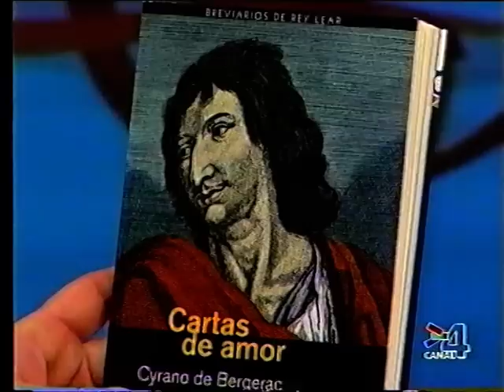Cristina Camell habla con David Felipe Arranz de Cyrano de Bergerac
Cristina Camell entrevistó al filólogo y periodista David Felipe Arranz en "Esto es vida" de Canal 4 Castilla y León el 18 de abril de 2008 a propósito de la edición y traducción por primera vez al español de las Cartas de amor, de Cyrano de Bergerac (Madrid, Rey Lear, 2008). El epistolario amoroso de Cyrano, trufado de imágenes complejas y una sintaxis difícil, constituye un alarde estilístico propio del Barroco, lo que revela la gran capacidad de comprensión lectora de las damas del París de la primera mitad del siglo XVII a las que cortejaba el célebre escritor y espadachín.